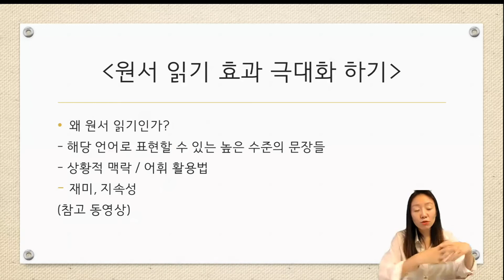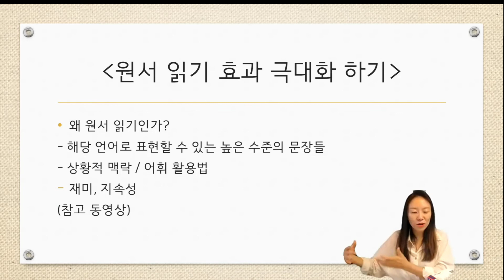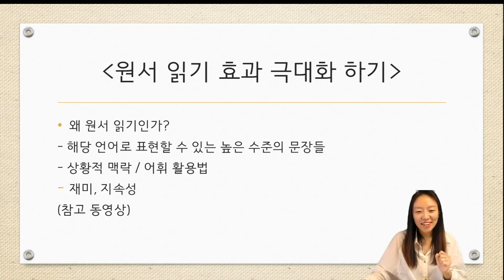[진짜 마지막 영어원서읽기] #3. 원서 읽기 효과를 극대화 하기 / 무조건 다독? 아니면 정독? 무조건 많이 듣기? 많은 표현 암기하기? 원어민과 많이 대화 나누기?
특강 순서 :

1. 영어 공부, 왜 이렇게 어려울까?
-모국어 습득 과정 input – output
-언어는 곧 사고체계
-유학만이 답일까?

2. 스텔라의 영어 공부 방법
-교과서 테이프 들으면서 입으로 문장 외우기
-녹음해서 발음 비교 해 보기 (놀이)
-들리는 소리대로 받아 적기 (팝송)
-영화 대사 받아 적기, 따라하기

3. 원서 읽기 효과를 극대화 하기

[이런 저런 영어 공부법]
무조건 다독? 아니면 정독?
무조건 많이 듣기?
많은 표현 암기하기?
원어민과 많이 대화 나누기?
말하고 싶다면 입을, 쓰고 싶다면 손을

[원서 읽기 효과 극대화 하기]
왜 원서 읽기인가?
- 해당 언어로 표현할 수 있는 높은 수준의 문장들
- 상황적 맥락 / 어휘 활용법

실전 강의 수업 영상 아래 링크를 참고하세요
4. 특강 실전 연습 예제 공개 ( 특강 신청 및 유료 멤버 전용)

특강 후기 보기 , 무료 원서 읽기 수강권 증정

특강 원서 읽기(실전 강의 수업 액티비티 )풀 영상 신청 방법 (2시간)